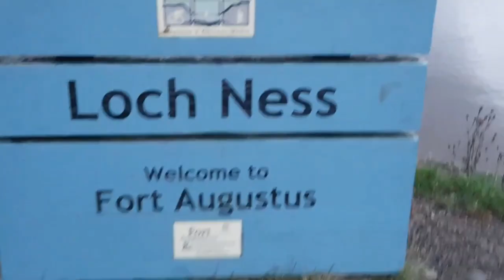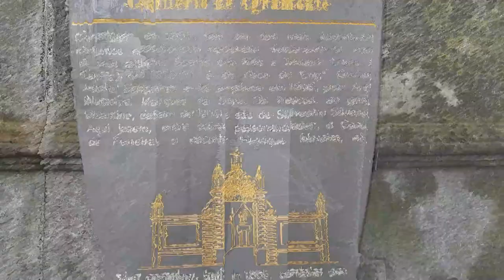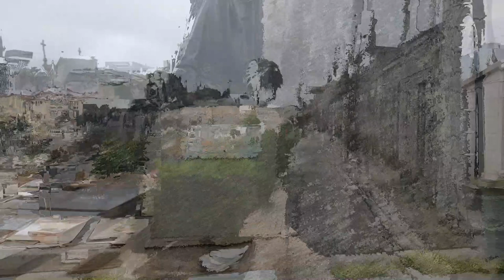CEMENTERIO DE AGRAMONTE, OPORTO.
En mi visita a la ciudad de Oporto me encontré  de casualidad con el cementerio de Agramonte que está situado muy cerca de la Casa de la Música, uno de los edificios más emblemáticos del nuevo Oporto y que está diseñado por el famoso arquitecto Rem Koolhaas.
Le hice una breve visita a este cementerio de 12 hectáreas que fue construido en 1855 debido a la epidemia de cólera que asoló la ciudad.
En Oporto hay dos grandes cementerios, este es el segundo en importancia después del el Prado del Repouso.
es uno de los cementerios más bellos de Portugal y un espacio lleno de riqueza monumental e histórica ya que aquí se encuentran enterradas importantes personalidades de la vida pública de Oporto.